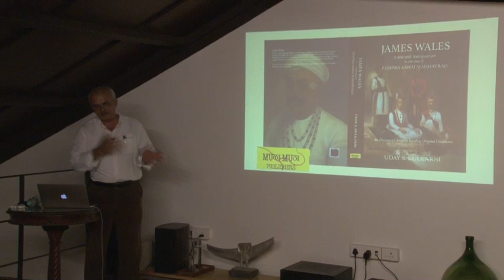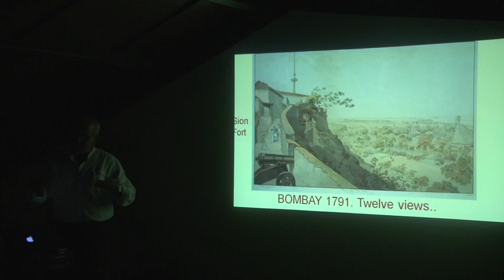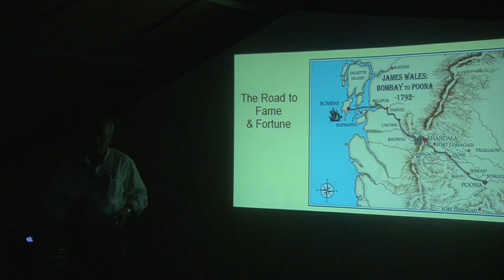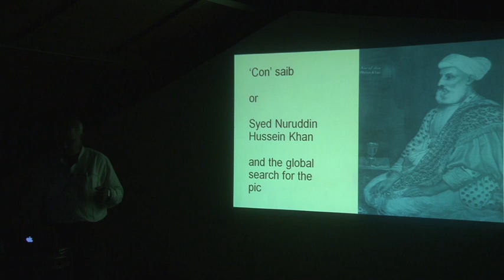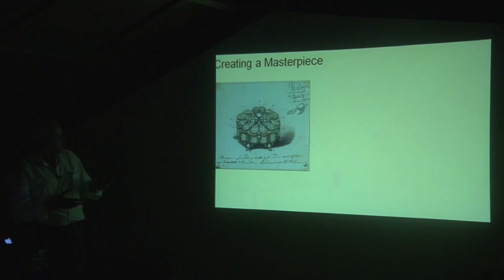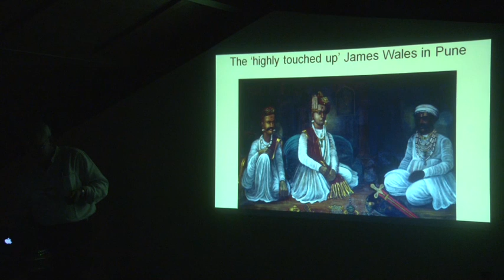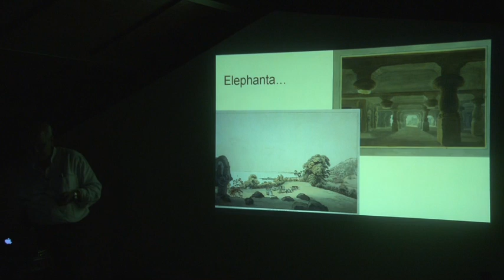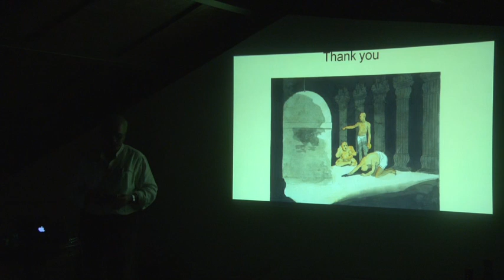Talk | Uday S. Kulkarni | Historian | James Wales: Artist & Antiquarian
at the Loft Forum. 30th November, 2019

James Wales: Artist and Antiquarian in the time of Peshwa Sawai Madhavra:
An illustrated chronicle based on original documents

James Wales came to India in the last decade of the eighteenth century as an artist, and developed a passion for the antiques of India. His stay in this late medieval period, was marked by painting for the nobility of the day and exploration of ancient caves of the country, of which he left copious records and pictures. He jotted down his observations of the nobility, life in the cities and villages, memoranda of travel in India, ‘horrid’ social customs, temples and their deities, festivals and forms of entertainment. Together with his illustrations, they are a rich source of that era. It was not long after that India came under British rule, and changed it for ever. This book, which is based on James Wales’s journals and pictures, allows us to enter this bygone era and witness late eighteenth century India, through the eyes of an observant artist and antiquarian. James Wales lived the last four years of his life in India and died after a short illness in 1795. He was not destined to publish his work. Two hundred years later, it has finally seen the light of day.

Dr. Uday S. Kulkarni is an alumnus of the Armed Forces Medical College at Pune, and did his post-graduation in Surgery from Mumbai University. He served in the Indian Navy. After his retirement, he obtained a degree in Communication and Journalism from Pune University. He continues to practise Surgery in Pune, where he resides with his family. In the last decade, Dr. Kulkarni has authored ‘Solstice at Panipat: 14 January 1761 – An Authentic Account of the Panipat Campaign’ and ‘The Era of Bajirao’, and edited and translated ‘Bakhar of Panipat’ with the late historian Ninad Bedekar. His book ‘Solstice at Panipat’ has been translated into Marathi and won an award from the Maharashtra Granthottejak Sabha. He has contributed to several publications online as well as in print. His new book on James Wales, a Scot who lived in western India for four years promises to take the reader on a voyage into late eighteenth century India through the eyes of James Wales. Further books on eighteenth century India are planned and will be published in the coming years.